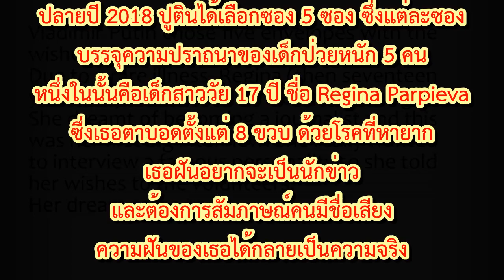สัมภาษณ์ปูตินโดยสาวตาบอด ปูตินเล่าความฝันวัยเด็ก[ซับไทย]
วันที่ 20 ธ.ค. ค.ศ.2018 ณ มอสโก
หลังจากปูตินเสร็จสิ้นงานแถลงข่าวประจำปีนาน 4 ชั่วโมง
16:45 น. การสัมภาษณ์ปูตินโดยสาวตาบอดวัย 17 ปี ได้เริ่มต้นขึ้น
สาวผู้นี้มีชื่อว่า Regina Parpiyeva ซึ่งมีความฝันที่จะเป็นนักข่าว
โดยพนักงานของสำนักข่าว RT เป็นผู้ช่วย Regina จัดสัมภาษณ์ครั้งนี้

ย้อนกลับไปเมื่อวันที่ 5 ธ.ค. 2018
ปูตินได้ร่วมงานประชุมอาสาสมัครนานาชาติ
และมีส่วนร่วมในโครงการการกุศล Dream with Me
ซึ่งเปิดโอกาสให้อาสาสมัครได้ช่วยให้ความฝันของคนป่วยหนักหลายคน กลายเป็นความจริง
ผู้เข้าร่วมประชุมสามารถเลือกซองที่บรรจุความฝันสูงสุดของผู้ป่วยหนัก และช่วยเหลือหนึ่งในนั้น
ปูตินรับเอาซองที่เหลือทั้งหมด